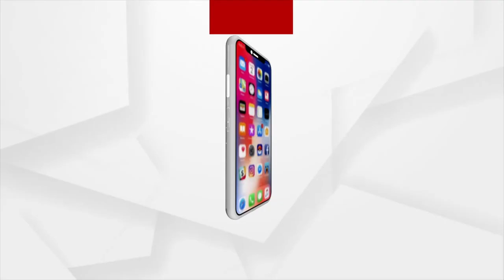Sata Katha || ଗୁହାରି ଶୁଣ ହେ... ମଣିମା